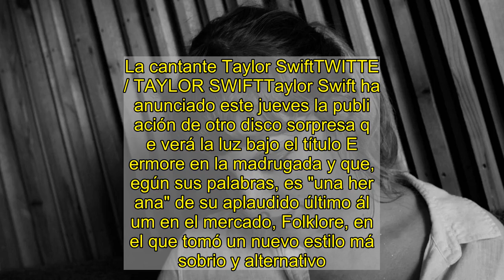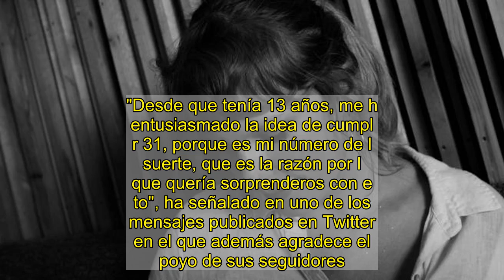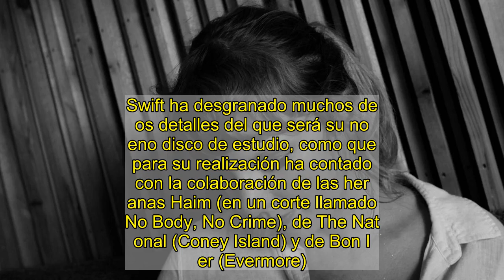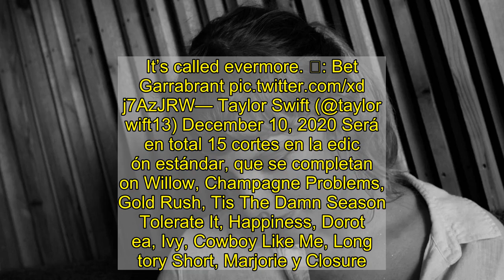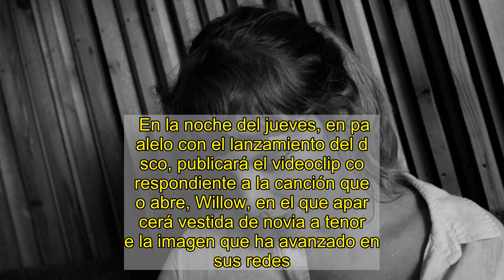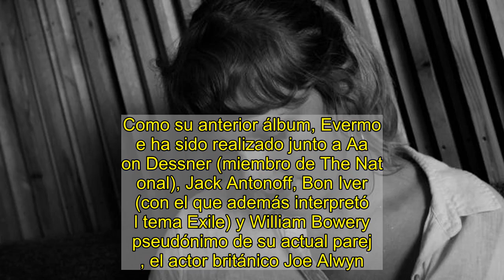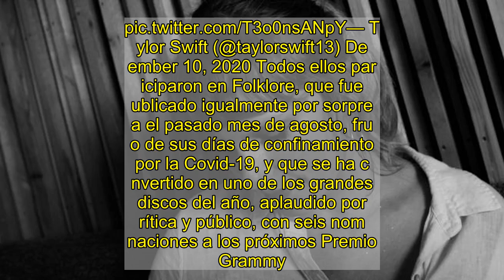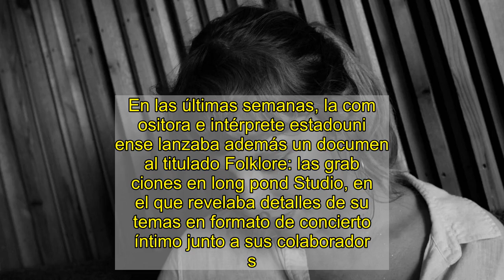Taylor Swift anuncia por sorpresa su nuevo disco, 'Evermore', el segundo en lo que va de año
La cantante Taylor SwiftTWITTER / TAYLOR SWIFTTaylor Swift ha anunciado este jueves la publicación de otro disco sorpresa que verá la luz bajo el título Evermore en la madrugada y que, según sus palabras, es "una hermana" de su aplaudido último álbum en el mercado, Folklore, en el que tomó un nuevo estilo más sobrio y alternativo."Desde que tenía 13 años, me ha entusiasmado la idea de cumplir 31, porque es mi número de la suerte, que es la razón por la que quería sorprenderos con esto", ha señalado en uno de los mensajes publicados en Twitter, en el que además agradece el apoyo de sus seguidores.Swift ha desgranado muchos de los detalles del que será su noveno disco de estudio, como que para su realización ha contado con la colaboración de las hermanas Haim (en un corte llamado No Body, No Crime), de The National (Coney Island) y de Bon Iver (Evermore).I’m elated to tell you that my 9th studio album, and folklore’s sister record, will be out tonight at midnight eastern. It’s called evermore. 📷: Beth Garrabrant Taylor Swift (@taylorswift13) December 10, 2020 Serán en total 15 cortes en la edición estándar, que se completan con Willow, Champagne Problems, Gold Rush, Tis The Damn Season, Tolerate It, Happiness, Dorothea, Ivy, Cowboy Like Me, Long Story Short, Marjorie y Closure.Además, la edición física deluxe incorporará otros dos temas más: Right Where You Left Me y It's Time To Go. En la noche del jueves, en paralelo con el lanzamiento del disco, publicará el videoclip correspondiente a la canción que lo abre, Willow, en el que aparecerá vestida de novia a tenor de la imagen que ha avanzado en sus redes.Como su anterior álbum, Evermore ha sido realizado junto a Aaron Dessner (miembro de The National), Jack Antonoff, Bon Iver (con el que además interpretó el tema Exile) y William Bowery, pseudónimo de su actual pareja, el actor británico Joe Alwyn.Tonight the story continues, as the music video for “willow” drops at midnight eastern. Taylor Swift (@taylorswift13) December 10, 2020 Todos ellos participaron en Folklore, que fue publicado igualmente por sorpresa el pasado mes de agosto, fruto de sus días de confinamiento por la Covid-19, y que se ha convertido en uno de los grandes discos del año, aplaudido por crítica y público, con seis nominaciones a los próximos Premios Grammy.En las últimas semanas, la compositora e intérprete estadounidense lanzaba además un documental titulado Folklore: las grabaciones en long pond Studio, en el que revelaba detalles de sus temas en formato de concierto íntimo junto a sus colaboradores.